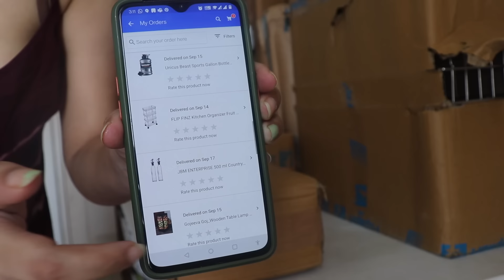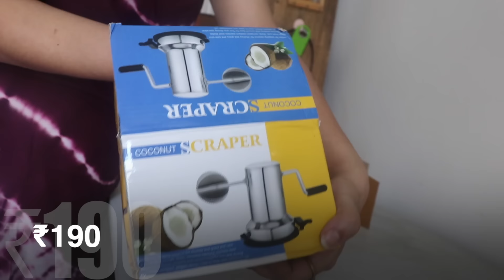FLIPKART BIG BILLION DAYS HAUL || Unboxing Budget Home & Kitchen Tools & Organisers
Hello ^_^
I make videos of my otherwise Mundane life and try to fill it with colours through food, travel and shopping 😅
I recently bought a lot of Kitchen and Home items from Flipkart Big Billion Days Sale and thought of sharing them.
Product Links -
1. 1.5 L water Bottle
2. Hand Press Juicer
3. Coconut Scraper
6. Multipurpose Box
7. Plant Stand
8. Appam Maker
10. Glass Jars
12. Basket Trolley Organiser
16. Kitchen Rack
Shot on Canon Eos200d